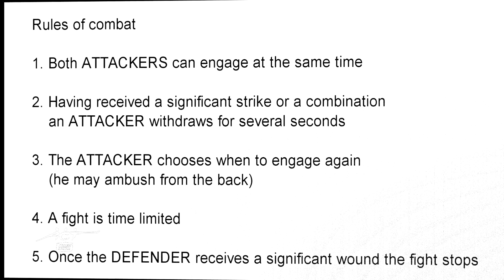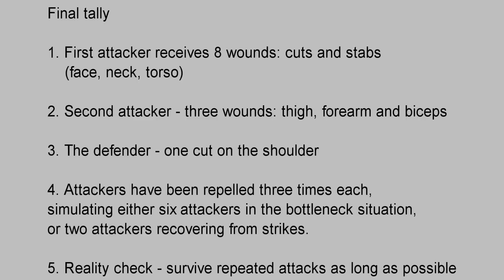Knife Combat . Multiple opponents. Armed Combat and Tactics. Seminar - Poland 2016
fighting against several opponents int he back tot he wall scenario . They can reengage and attack after being hit , they can ambush and attack from the back , 100% non cooperative and full contact.